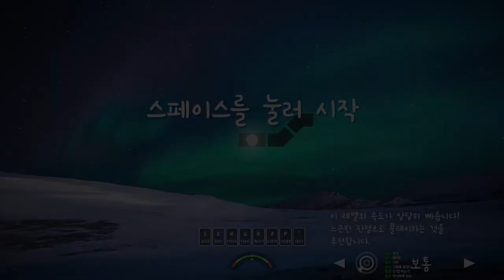RuYA & Author wind - Fairy Tale (Map by Editor AlriC) [달성 / ADOFAI Custom Clear]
정말 찰진!
[곡] : Fairy Tale
[작곡가] : RuYA & Author wind
[맵 제작자] : Editor AlriC
[키보드] : ATWO AG0301 적축
[마우스] : logitech G402
트위치 링크:
이메일:
깃허브:
▬▬▬▬▬ {music} ▬▬▬▬▬
🎵RuYA & Author wind - Fairy Tale